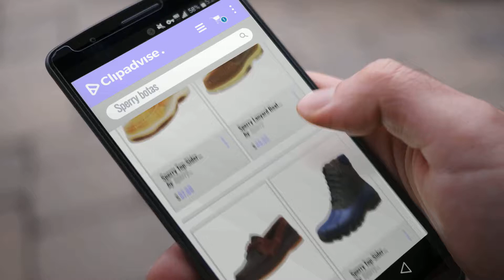Top 10 Ventas Sperry 2018: Sperry Top-Sider Men's Billfish 3-Eye Boat Shoe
New! 2019 Black Friday / Cyber Monday Men's Loafers & Slip-Ons Deals and Updates.

Black Friday / Cyber Monday Sperry Top-Sider Men's Billfish 3-Eye Boat Shoe by Sperry Top-Sider

Black Friday / Cyber Monday Sperry Lanyard Boat Shoe (Little Kid/Big Kid) by Sperry

Black Friday / Cyber Monday Sperry Top-Sider Men's A/O 2-Eye Pullup Boat Shoe, by Sperry Top-Sider

Black Friday / Cyber Monday Sperry Top-Sider Men's Avenue Duck Boot Chukka Boot by Sperry Top-Sider

Black Friday / Cyber Monday Sperry Men's Cutwater Deck Boots by Sperry

Black Friday / Cyber Monday Sperry Top-Sider Men's Avenue Duck Rain Boot by Sperry Top-Sider

Black Friday / Cyber Monday Sperry Top-Sider Men's Avenue Duck Heavy Nylon Rain Boot, by Sperry Top-Sider